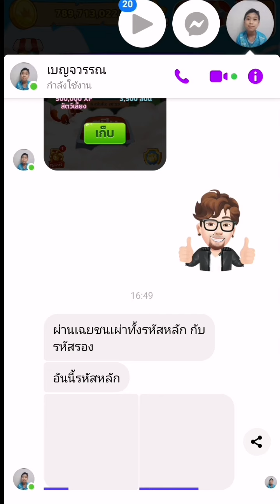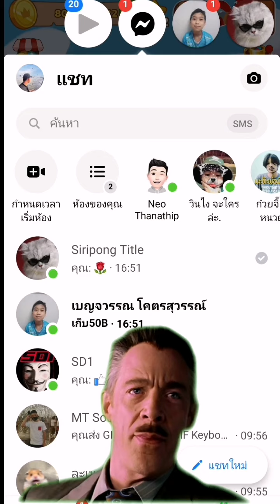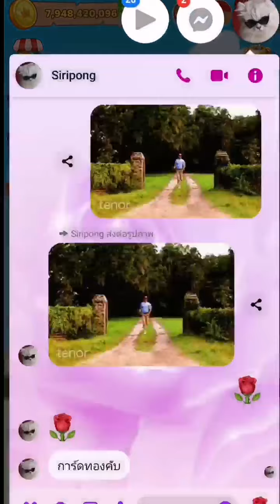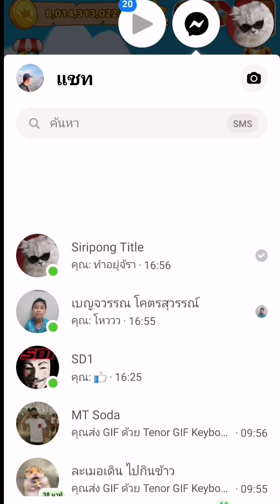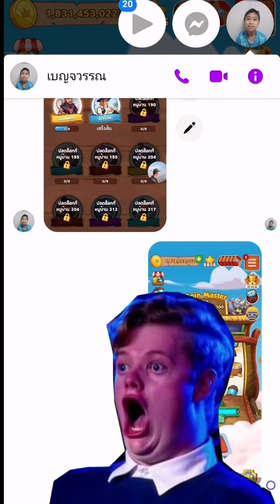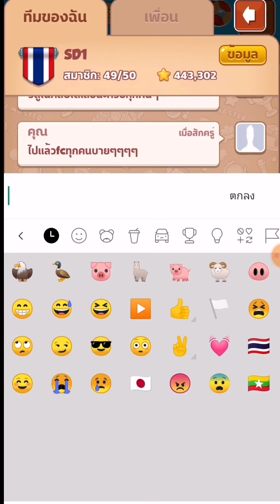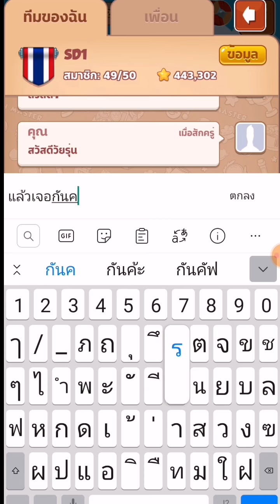X100ไปปล้นFC20,000ล้าน ลุ้นการ์ด FC ขึ้นบ้านใหม่จะมีการ์ดใหม่ไหมEP.73 SD1​ Coin​Master​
ปล้นFC20,000ล้าน ลุ้นการ์ด FC ขึ้นบ้านใหม่จะมีการ์ดใหม่หรือเปล่าไปดูกัน​ EP.73 SD1​ Coin​Master​